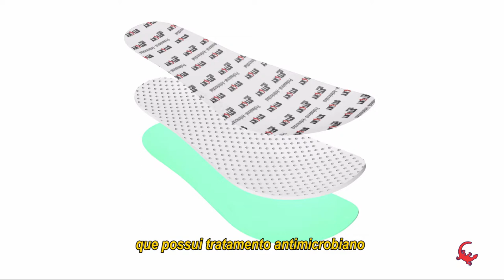Descubra seu Sticky Shoes! | Aula 04 - Linha Social: Man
Descubra seu Sticky Shoes!

Aula 04 - Linha Social: Man

Neste vídeo iremos falar sobre nossa Linha Social, modelo Man!
Um calçado ocupacional polimérico desenvolvido especialmente para homens que buscam proteção, conforto e confiança!

Descubra todo o poder por trás da experiência ao calçar um Sticky Shoes.